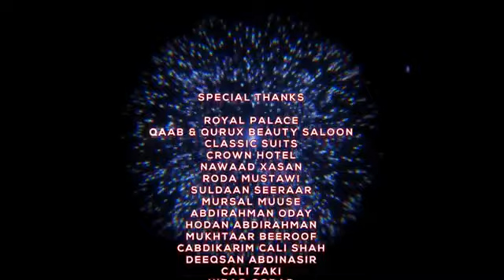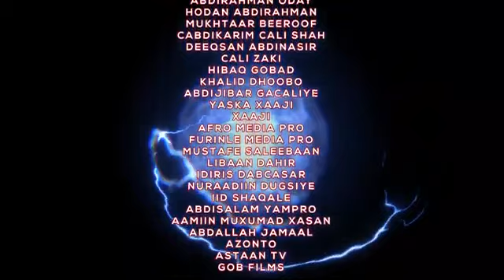Anshax & Juweriya | Meerayaasha Qalbiga | Official Music Video 2020